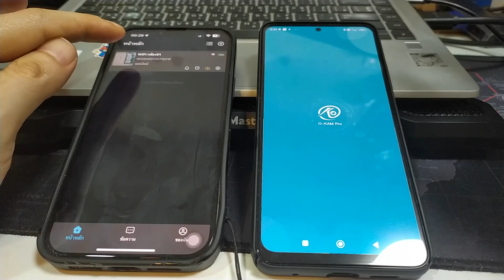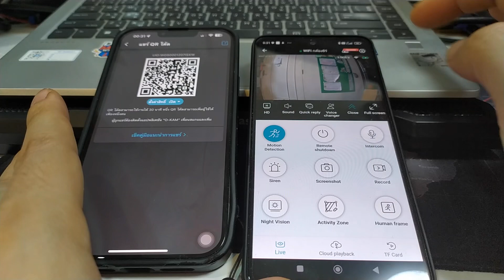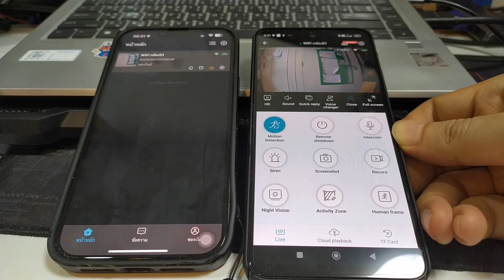วิธีแชร์กล้องแอพ O-KAM แชร์กล้อง Vstarcam ในด้วย QR Code (คำแนะนำเพิ่มเติม) คล้ายกับบนแอพ Eye4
สำหรับคนที่กำลังหาร้านซื้อกล้อง Vstarcam C24S
👉ร้านที่ 1 (ร้านขายดีมากๆ ครับ)
ร้านอื่นๆอีก เรียงตามความนิยม

แนะนำใช้ Memory Card แท้เท่านั้น ถ้าซื้อ Sanddisk ให้ซื้อสีแดงเทาขึ้นไป
( Class10 Speed 120MB/s ขึ้นไป)
SD Card 16GB  ได้ 2 วัน
SD Card 32GB  ได้ 4 วัน
SD Card 64GB  ได้ 9 วัน
SD Card 128GB  ได้ 17 วัน

💥อยากให้กล้องใช้ได้ทนๆ นานๆ แนะนำใช้ MicroSD Sanddisk สีแดงเทาขึ้นไป  💥
🔥ร้านแนะนำ Lazada รุ่นสีแดง-เทา
🔥ร้านที่ 2 Lazada รุ่นสีแดง-ทอง
🔥ร้านที่ 3 รุ่นสีแดง-เทา
🔥ร้านที่ 4 รุ่นสีแดง-ทอง
ร้านอื่นๆ อีกหลายร้านเรียงตามราคา

วิธีการดูกล้อง Vstarcam C24S, C22S หรือรุ่นอื่นๆ ของยี่ห้อ Vstarcam ผ่าน App OKAM และ EYE4
สามารถทำได้ 2 วิธีนะครับ เอาง่ายสุดก็ให้ username และ password กับคนอื่นไปเลย สามารถเอาไป login ดูกล้องได้เหมือนกัน แต่ก็มีข้อเสีย 2 ข้อก็คือ
1. คนที่ได้ account เราไปจะสามารถเห็นกล้องทุกตัวเหมือนเราเลย
2. เวลาเราจะดูกล้องบ้าง มันจะบอกว่าต้อง Login ใหม่ หรือบางครับ login ที่เราเคยเข้าหลุดไป ต้องใส่ password ใหม่อีกครั้ง ซึ่งยุ่งยาก และน่ารำคาญนิดหน่อย
ผมแนะนำอีกวิธีครับ คือใช้การ login คนละ account ของแอพ O-KAM และ EYE4 แล้วแชร์กล้องเลยจริงๆ เฉพาะกล้องบางตัวนะครับ ผ่านการ scan QR code ได้ง่ายๆ ตามคลิปเลยครับผม

สำหรับคนที่ซื้อกล้อง VSTARCAM แล้ว หรือคนที่กำลังมองๆ อยู่ คิดถูกแล้ว
(เร็วและเสถียรกว่า Xiaomi มากเลยครับ) ลองดูวิธีติดตั้ง vstarcam c24s ตั้งค่าใช้งานแบบง่ายๆ ตามคลิปนี้นะครับ ใช้งานง่ายมาก ระบบกล้องเร็วดีครับ
หมดยุคกล้องวงจรปิดแบบเดิมแล้วนะครับ!!!  เลยเอาสินค้าดีๆ ที่ตัวเองซื้อมาใช้แล้วชอบ จากที่ใช้งานมาหลายยี่ห้อทั้งหมด 10 กว่าตัว ตอนนี้เจอแล้วกล้องวงจรปิด IP Camera ที่เร็วและดีอีกยี่ห้อนึงคือ Vstarcam กล้องไอพี CCTV ที่เชื่อมต่อใช้งานผ่าน WIFI ได้เลยง่ายมากๆ ที่สำคัญกล้องตัวนี้ทำงานได้เร็วจริงๆ

คลิปก่อนหน้านี้
รีวิว VSTARCAM C24S (เร็ว ชัดเวอร์ แนะนำ) IP Camera กล้องไอพีหมุนได้ ชัดเทพ ตัวนี้คุ้ม Full HD

คลิปการตั้งค่ากล้อง Vstarcam
วิธีตั้งค่า VSTARCAM C24S เริ่มต้นใช้งานกล้องไอพี แบบง่ายๆ ทำตามได้เลย (บันทึกลง MicroSD และ NVR)

รู้สึกพอใจมากกับความคุ้มค่าที่ได้รับ สามารถใช้งานบนมือถือ ผ่านอินเตอร์เน็ตได้เลย
ใช้งานบนโปรแกรมบนคอมพิวเตอร์ก็ได้เร็วทันใจมาก เปิดโปรแกรมดูคนที่มาส่งของหน้าบ้านได้อย่างรวดเร็ว
ซึ่งกล้องตัวอื่นๆ ไม่ว่าจะเป็น Xiaomi, YI, หรือ D-Link ก็ไม่สามารถทำได้ เราสามารถเลือกใช้ได้ในคราวที่จำเป็นไม่ต้องวิ่งไปหามือถือให้มันยุ่งยากทั้งๆ ที่เราทำงานหน้าคอมพิวเตอร์อยู่แท้ๆ

ด้วยความชอบ ด้วยประสิทธิภาพของตัวสินค้าเอง ทำให้ผมไม่รีรอที่จะเอามาให้ผู้ชมที่ติดตามช่องไอทีประจำบ้านได้ข้อมูลที่น่าใช้นี้ หวังว่าจะเป็นตัวเลือกใหม่ที่ดีและมีประโยชน์นะครับ

[รายละเอียดกล้อง สเปคกล้อง]
เลนส์: 4.0มิลลิเมตร
มุมกว้างมุมมอง: 107.7องศา
Night vision: 6ชิ้นLEDs
ส่องสว่างขั้นต่ำ: 0.1Lux (B/Wโหมด) 0.5Lux (โหมดสี)
Night visionระยะทาง: 10เมตร
รูปแบบการบีบอัด: H.264+/H.264/MJPEG/JPEG
ความละเอียด: 1296Pจุด/360จุด/180จุด
วิดีโอการเข้ารหัสกระบวนการ: FHD (30fps)/VGA/QVGA
บิตอัตรา: 128-4096 Kpbs
อัตราเฟรม: 30fps
355องศาในแนวนอน90องศาในแนวตั้ง
ตรวจจับการเคลื่อนไหว:สนับสนุน
สายไฟความยาว: 1.5เมตร

[กระทู้ที่เกี่ยวข้อง]
กล้องวงจรปิดยี่ห้อไหนดีคะ
แนะนำกล้องวงจรปิด ดีๆให้ผมทีครับ ผมเจอแต่กล้องห่วยๆ จนจะแย่อยู่แล้วครับ ?
กำลังจะติดกล้องวงจรปิด ขอความรู้เรื่องระบบกล้องว่าควรติดแบบไหนหน่อยค่ะ
รบกวนแนะนำ กล้องวงจรปิด ที่สามารถดูผ่านมือถือ ราคาไม่แพงให้หน่อยครับ
ช่วยแนะนำ กล้องวงจรปิด หน่อยครับเลือกแบบไหนดี คุ้มติดร้านขายของ